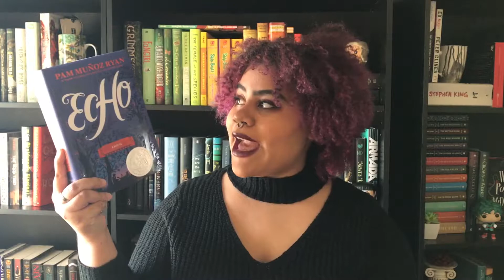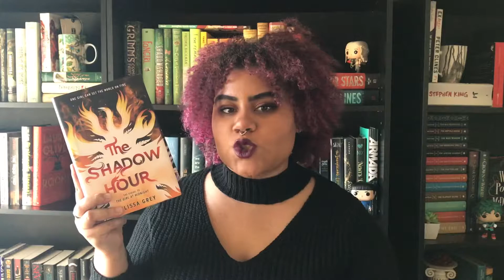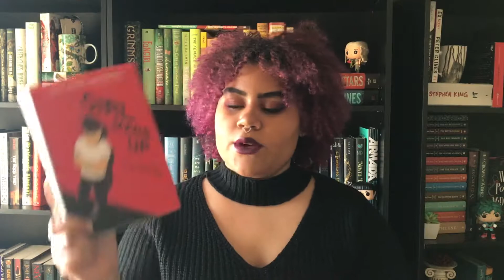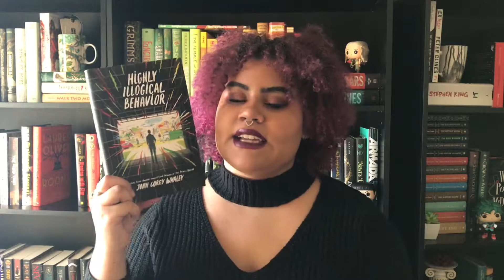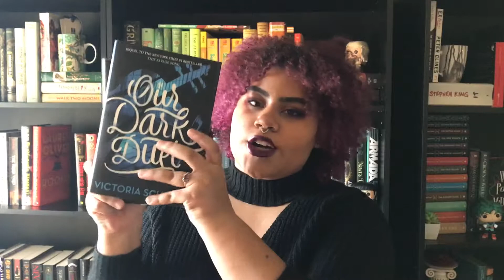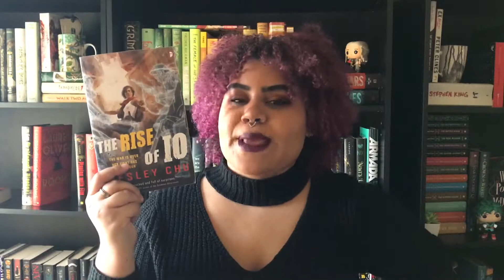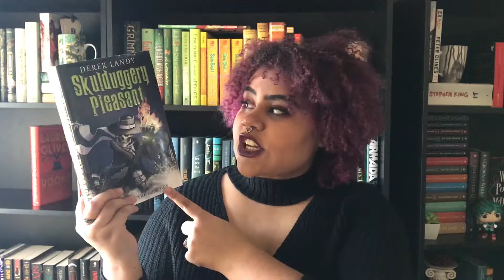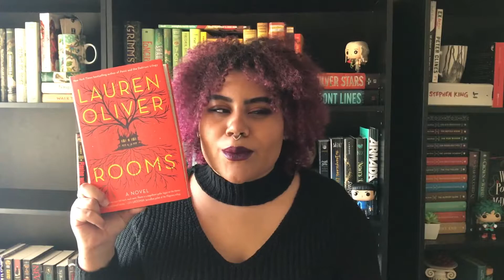January Wrap Up | 23 Books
-All opinions are my own, that’s why I call them opinions.